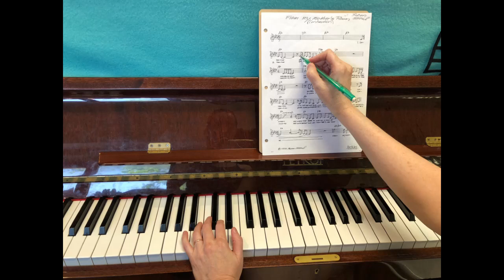0903 Acts who wrote all their own hits - A countdown "Extra"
Shadoe Stevens reveals the two acts who had written all their own hits, from AT40 (1989).